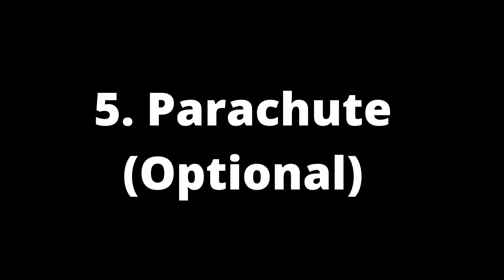Gta V - Custom German Soldier Outfit Customization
I'm pretty sure, in terms of accuracy, this outfit is not close to the real-life counterpart but in a way you can kind of notice that it's German related. This outfit was an attempt to resemble a WW1 uniform.

0:00 Helmets
0:19 Jacket
0:30 Pants
0:40 Gloves
0:50 Parachute (Optional)
1:13 After Outfit Customization

Even though I never put it in the video, a gas mask can be added.

Please avoid or flag hateful, negative, or spam comments. Anything featured is not intended for hate. I'm here to have a relaxing and fun time :).